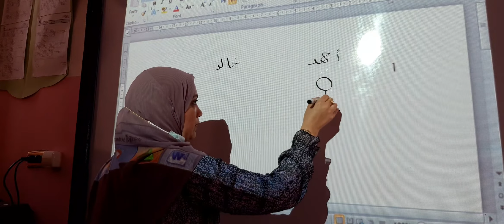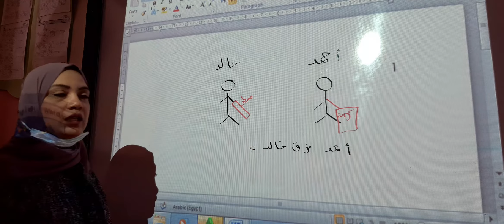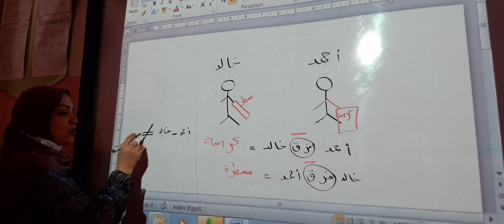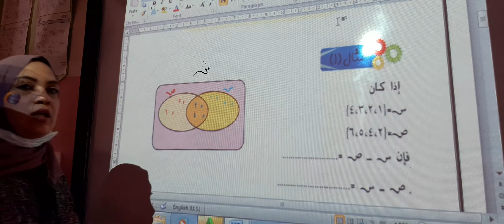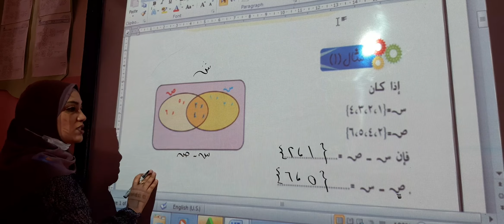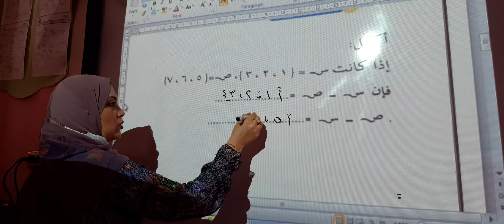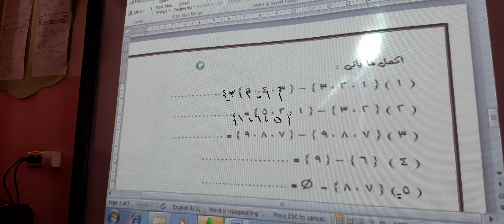Prim5Arb For-All- Math/ Unit2/ Lesson8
BMS2020 Prim5Arb All Math /Unit2 /Lesson8 Res2336x1080 30Ps Rate3446kbps.mp4